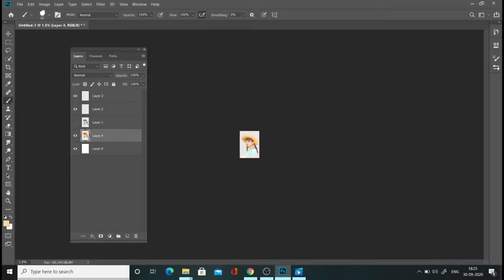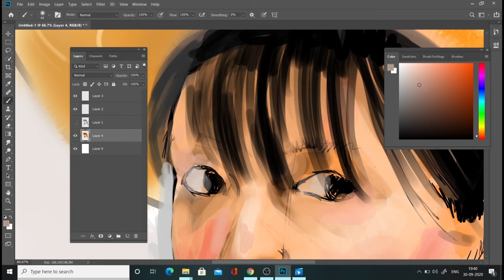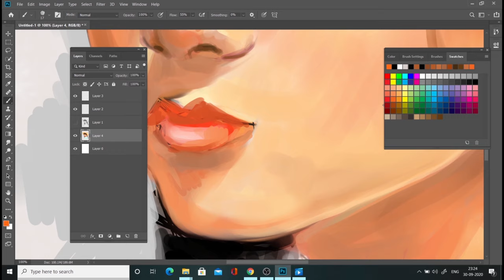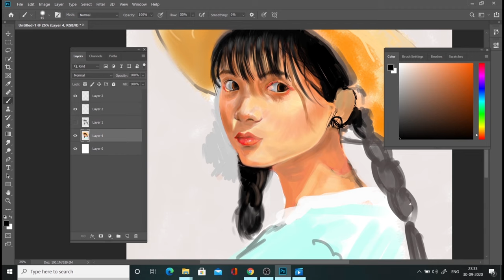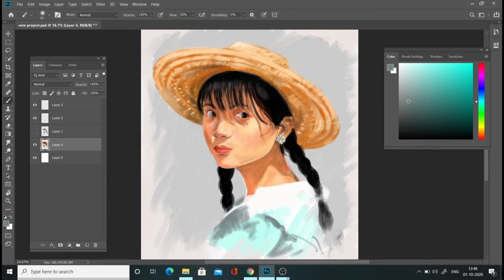Portrait study || digital painting in photoshop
Hello guys..

used:-on photoshop

and also you can follow me on